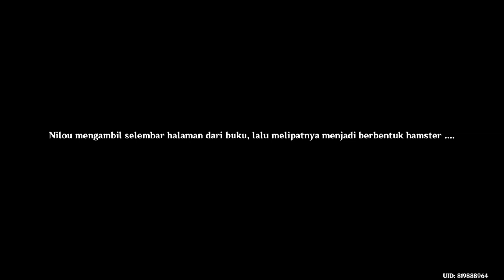Genshin Impact Event: Musim Panas! Dongeng dan Naga Jahat! part 2